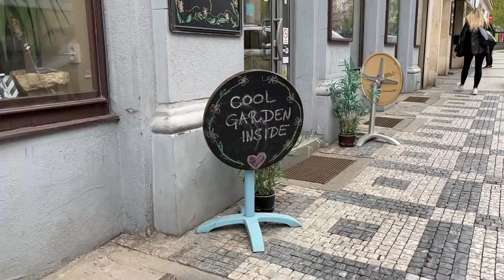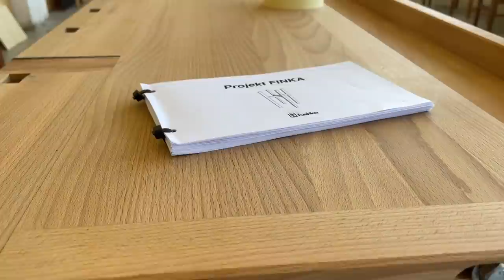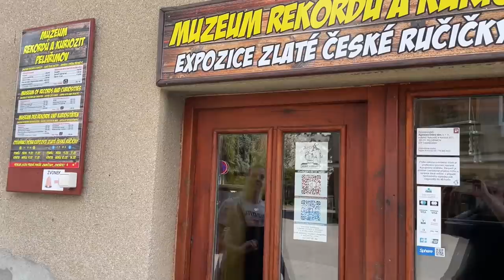BECOMING CZECH (Do I have Golden Hands?)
One of the self-professed traits of the Czech people is having "Golden Hands". Is it true? Are they more manually skilled than their neighbors? And do my skills measure up? Join me in this week's adventure to find out!